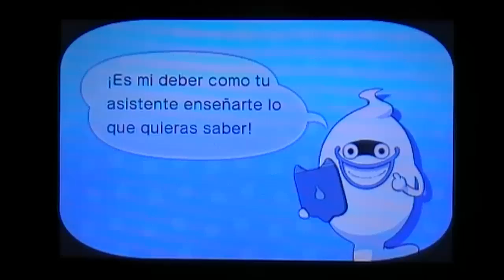Cómo conseguir al INUSUAL Esquelleja, Marulleja y Cotilleja - Yo-kai Watch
¡Por fin os puedo enseñar cómo conseguir a Esquelleja! Esta metalera ha sido un hueso duro de roer ;P